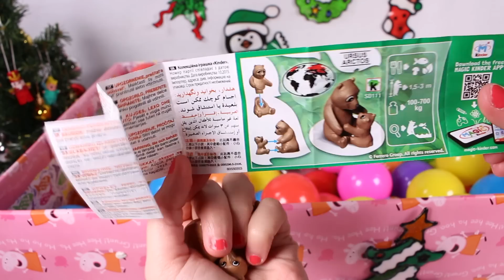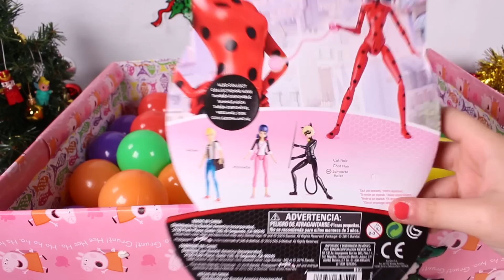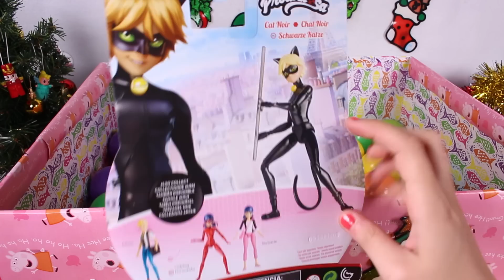🎁 MEGACAJA SORPRESA DE NAVIDAD 🎁 Paw Patrol, Ladybug y Cat Noir, Ben y Holly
No te pierdas este divertido video en el que vamos a jugar con una caja gigante de Peppa Pig! Hay un montón de sorpresas dentro, ¿queréis descubrirlas con nosotros? Vamos a jugar con Ladybug, Ben y Holly, Paw Patrol, Nemo y muchos más! ▼▼▼ MOSTRAR MÁS ▼▼▼

Asubio Kids es un canal para el entretenimiento de los más pequeños de la casa. En este canal podrás ver los mejores vídeos de tus personajes favoritos, además de nuevas historias sobre ellos.

★☆★ ★☆★ ★☆★ ★☆★ ★☆★ ★☆★ AsubioKids videosparaniños videos educativos